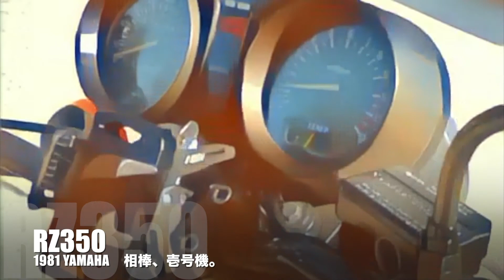【モトブログ】シーズン前の "Seat Comparison" パート1。アメリカからの日本語モトブログ【カワサキ ZRX1100】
今日は一日時間があったので本格的にバイクシーズンに入る前に手持ちのシート３つを比較して今年から使って行くシートを決める事にしました。パートはノーマルシート。
撮影中にハプニングもあり（笑）

☆CAM（カメラ）
★セナ 10C
★GoPro HERO3
★外部マイク

★ノーラン NOLAN N-104 EVO

★ダイネーゼ Lagna Evo ジャケット
★ダイネーゼ Shield Air G2 背面プロテクター

★シンプソン 夏用グローブ

☆その他（小物）
★ホルスターバッグ（Henly begins）
★スマホホルダー（BESTEK)
★スマホホルダー（Excelvan)
★ZRXリアキャリア

☆愛車
★1999年式カワサキZRX1100
★1981年式ヤマハRZ350 (RD350LC. Canadian Model)